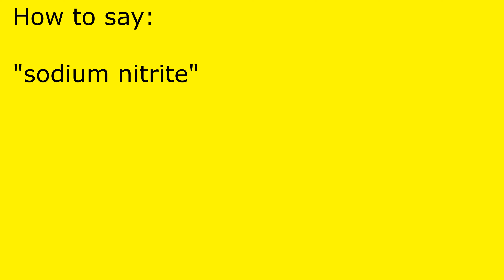How to pronounce sodium nitrite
sodium nitrite pronunciation.